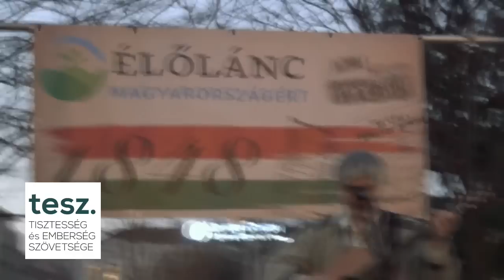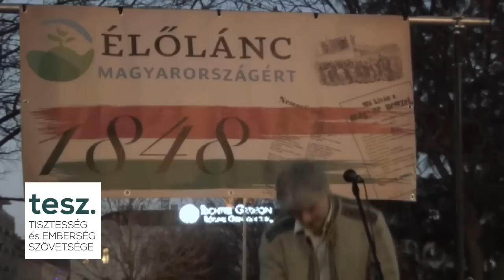Labant Csaba: Trianon emlékére - Élőlánc Magyarországért - Deák Ferenc tér, márc. 14.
Az Élőlánc Magyarországért megtartotta a "Mit kíván a magyar nemzet 2014-ben?" című ünnepi gyűlését. Beszédet mondott: Ertsey Attila, Dr. Ángyán József, Horváth András, Dr. Léhmann György és Ács Sándorné. A rendezvény hangulatát Buczkó Máté és Labant Csaba előadóművészek emelték! Bemutattuk az Élőlánc Magyarországért TESZ által támogatott képviselőjelöltjeit is.